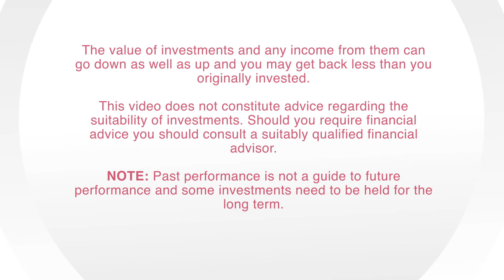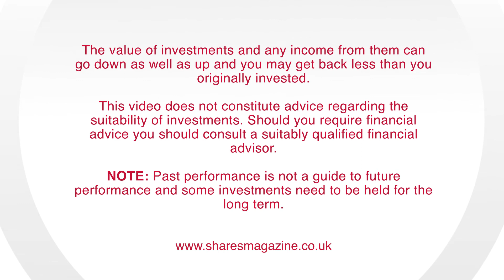Steven Howson, CEO of Healthperm, Ian Anderson, former HR Dir. Buckinghamshire Healthcare NHS Trust